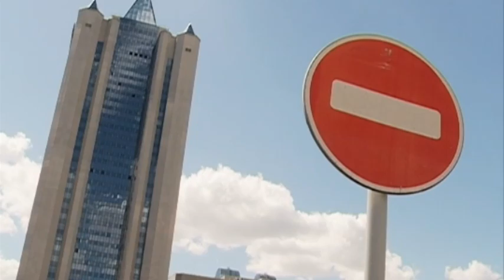Trouble in the Pipeline? Gazprom demands Ukraine pay for supplies to militant-occupied Donbas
Russian gas monopoly Gazprom has insisted Kyiv should pay for supplies to militant-occupied areas of eastern Ukraine, despite the fact that they aren't under government-control.
The company's Deputy Head Alexander Medvedev made the demands at a press conference on Tuesday. Meanwhile, he added Gazprom would not continue to use Ukraine as a transit country for Russian gas beyond 2019.